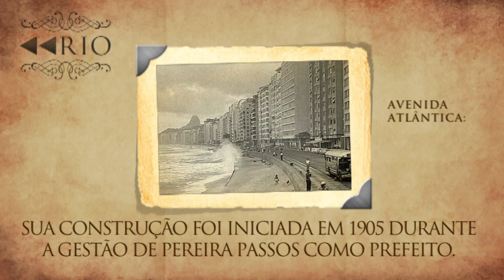RIO ANTIGO - Av. Atlântica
Nova micro-série da programação da VeraTV Digital.
Um "rewind" sobre o patrimônio histórico e cultural do Rio de Janeiro -- a Av. Atlântica.